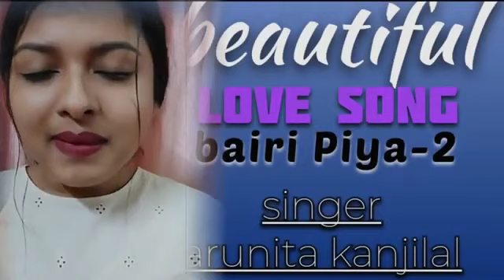Bairi Piya 2 Cov